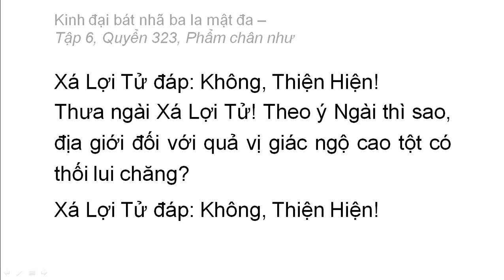Quyển 323: Kinh đại bát nhã ba la mật đa - Phẩm chân như (rất hay) (323/600) (13)